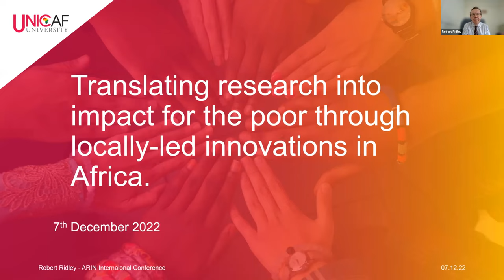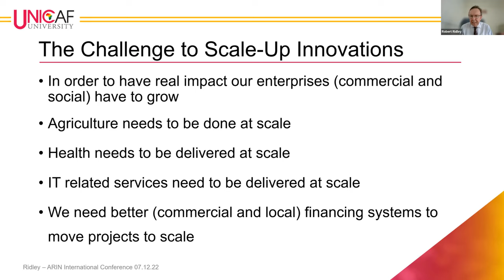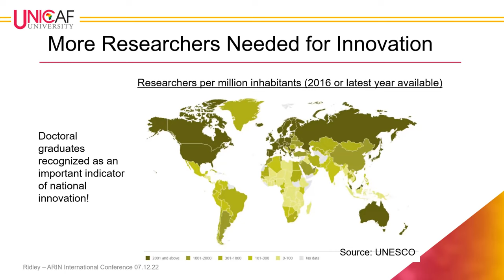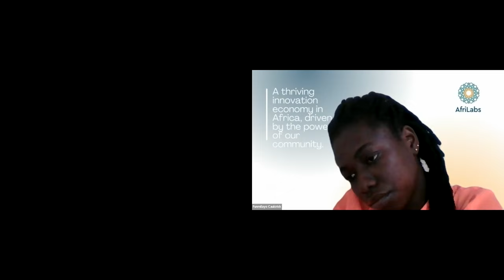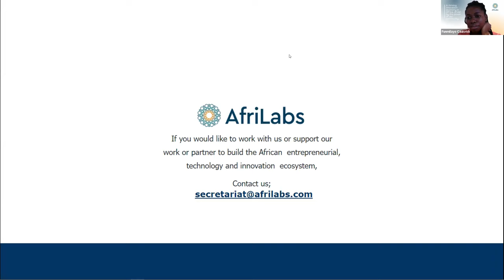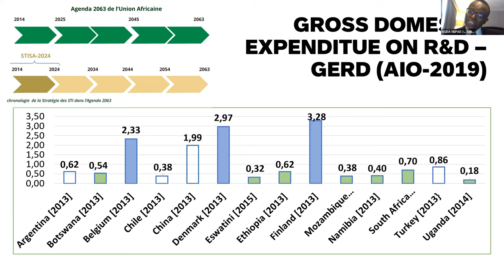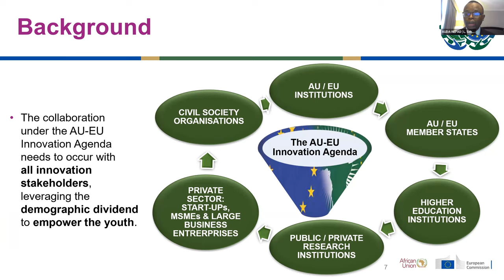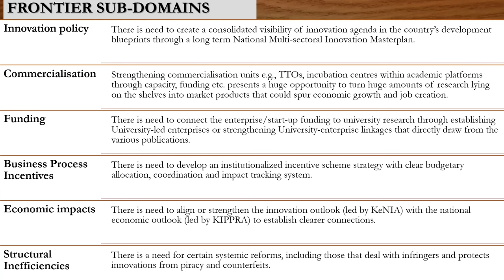ARIN 2022 CONFERENCE |Side Event 2| Translating Research to Impact through Locally led Innovations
"Translating Research into Impact for the Poor through Locally Led Innovations in Africa"
Africa has been facing immense sustainable development challenges over the decades but also with significant opportunities. Since the beginning of the new millennium, strong
economic performance has been observed on the continent. Substantial social and economic progress is evident at the local level and regional level across the continent. Local innovations have played an essential role in this process and could prove crucial for long term sustainable development.

Locally led innovations at the grass-roots level, often involves local communities, utilizing locally owned knowledge to create innovations which can then be disseminated to other communities and transferred to other activities. Ideally, local sustainable development initiatives can engender learning processes that go well beyond the projects themselves, pointing the way to solutions of national or regional significance. However, Africa still lags behind in its pace of innovation.

This side event on research translation into impact through locally led Innovations,
Unpacked insights from the Kenya Innovation Outlook while having interactive
discussions with participants from diverse members of their respective innovation
ecosystems.

This side event had three objectives which include;
To understand the landscape/ evolution of locally led innovation in Africa.
To identify ways in which locally led innovations can support research into use.
 To identify challenges faced by locally led innovation while translating research into
  impacts.

This was the second side event under the ARIN 2022 international conference under the theme "Envisioning a Just Transition for Africa"

About ARIN 2022 INTERNATIONAL CONFERENCE
The virtual conference is designed with the understanding that Africa is subjected to several transitions structured by major social, economic, and environmental disruptions such as climate change, COVID-19, disaster risks, and knowledge shifts. These disruptions are redefining new institutional cultures, governance, and decision-making processes with implications on the people and particularly the poor and marginalized groups including women, children, indigenous people, and ethnic minorities. In the recent international debates, attention has been given to the concept of just transition that aims at safeguarding the socioeconomic rights and resilience of these vulnerable groups. However, it is possible that some of the processes and interventions underpinning the just transition agenda, if not well understood, might reinforce vulnerabilities or even create new ones, especially for African communities. Subsequently, what requires interrogation is how the transition can address these predispositions. The conference will focus on three major thematic areas on just transition:
1. Envisioning a Just transition for Africa
2. Building Just and Resilient Community systems
3. Decolonizing Policy Research toward Resilient Communities

The aim of ARIN International Conference 2022 is to interrogate pathways through which just transition processes in Africa could rebuild and enhance the resilience of local communities amidst the various socioeconomic and environmental disruptions. The conference will explore this agenda through a series of thematic plenary sessions and side events.